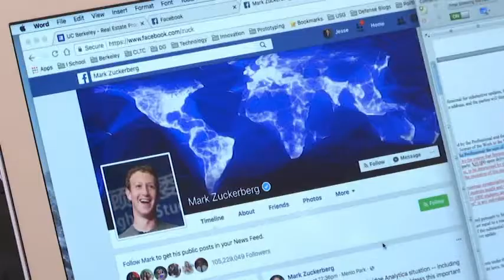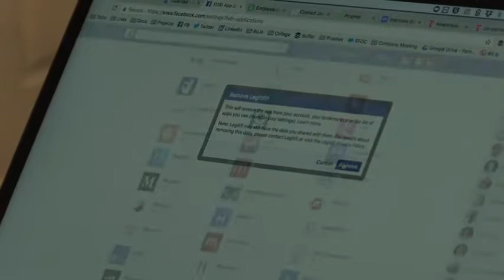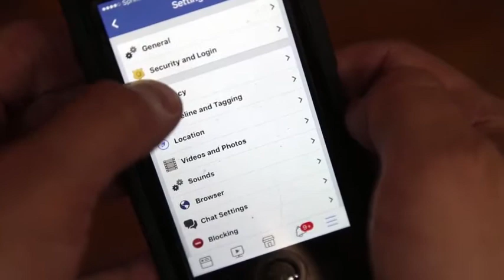Zuckerberg Admits to Mistakes on Facebook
Facebook CEO Mark Zuckerberg admitted he made a "huge mistake" after the company revealed that up to 87M people might have been exposed in the Cambridge Analytica privacy scandal.